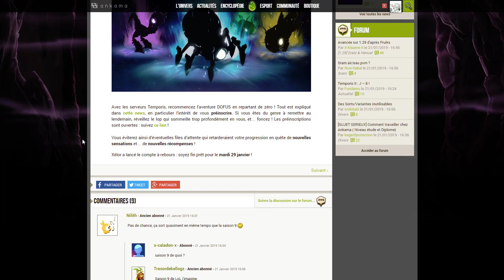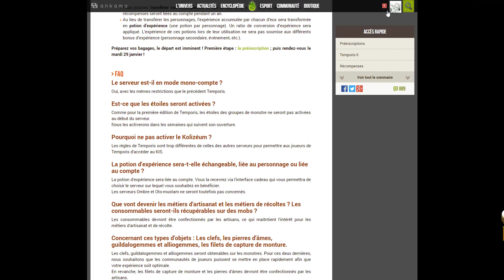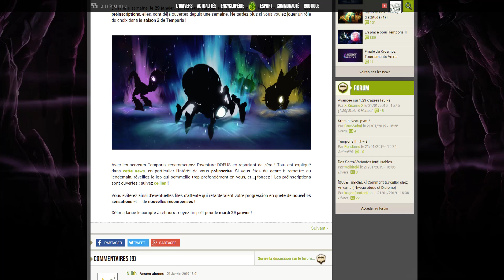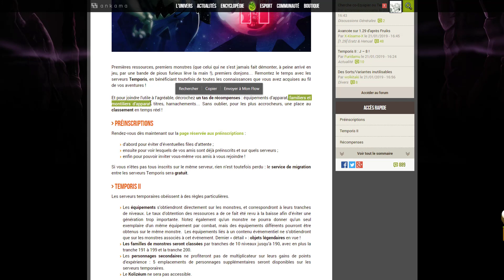VOICI UNE PARTIE DES RÉCOMPENSES DE TEMPORIS 2 ! UN MONTILIER STYLE NOXINE ?!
Nouvelle vidéo sur les récompenses du serveur Temporis 2 de Dofus qui sort le 29 janvier !

SniiKzy - Dofus